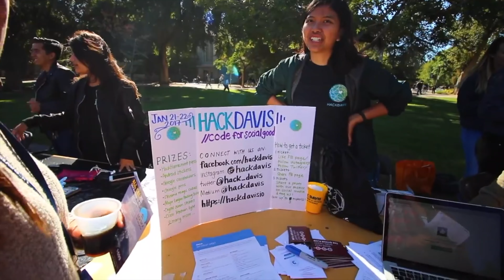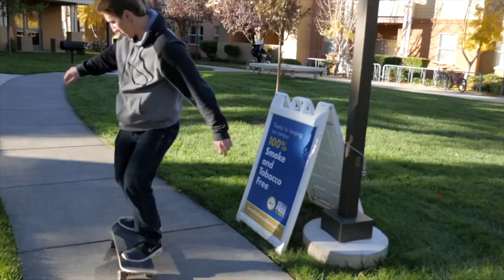FRESHMAN YEAR RECAP | UC DAVIS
Freshman year at UC Davis was great! I enjoyed it so much and am excited for year number 2! More UC Davis vlogs coming up very soon!